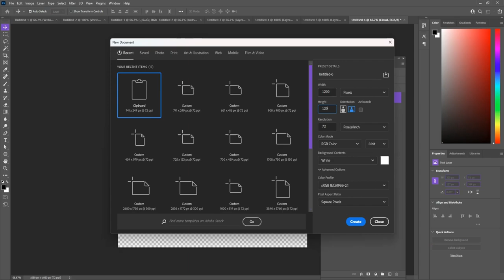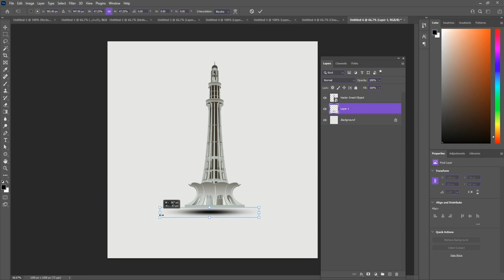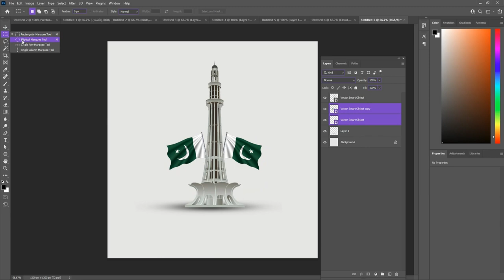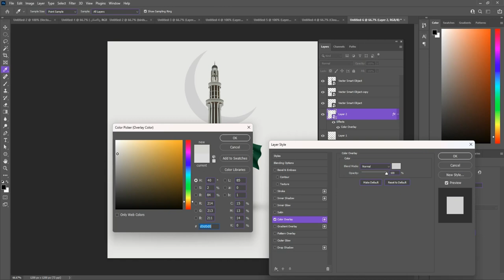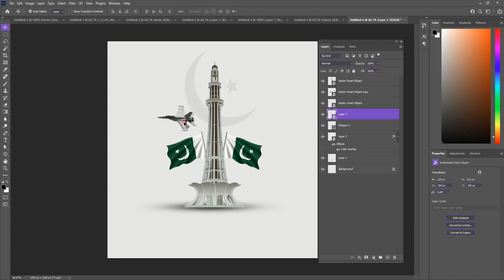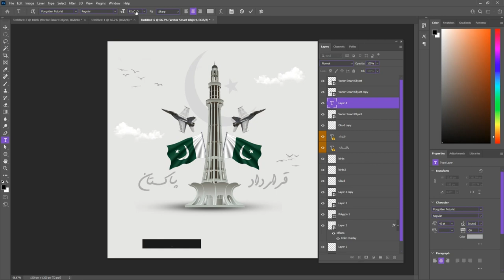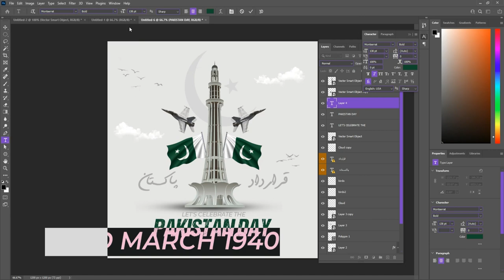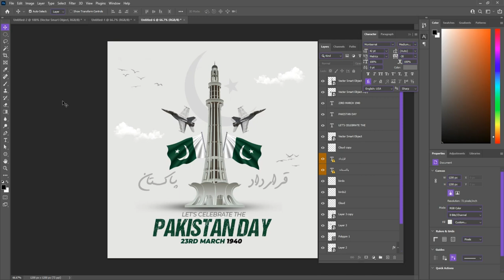23 march post design | 23 march Pakistan resolution day poster design 2023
23 march post design | 23 march Pakistan resolution day poster design 2023